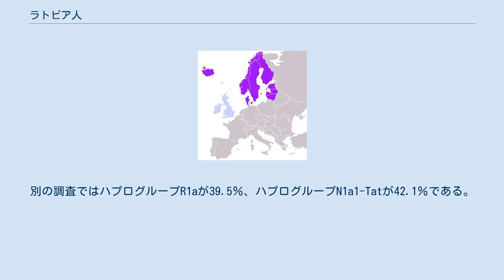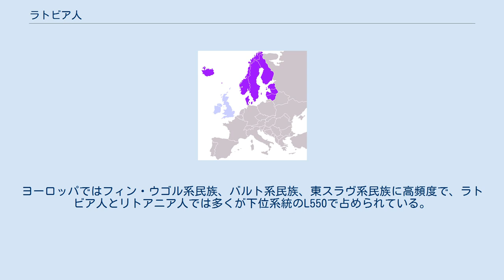ラトビア人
ラトビア人（ラトビアじん、latvieši; Latvians, Letts）は、ラトビア共和国（ラトビア）の基本住民を形成する民族。
現在の総人口は凡そ150万人程である。
 9世紀のころから民族形成の過程は始まるが、12世紀～13世紀のドイツ人（東方植民）の侵入によってその過程は遅らされ、15世紀～16世紀になってようやく終結した。
 著名なラトビア人に関してはラトビア人の一覧を参照。
 ラトビア人のY染色体は、ある調査ではハプログループR1aとハプログループN1a1-Tatがそれぞれ39.9％である。
別の調査ではハプログループR1aが39.5％、ハプログループN1a1-Tatが42.1％である。
 R1aは東ヨーロッパ起源で、印欧語族サテム語に関連しており、ラトビア人ではR1aの下位系統のM558が集中して見られる。
 ハプログループN1a1-Tatは東アジア起源でウラル語族の拡散に関連している。
ヨーロッパではフィン・ウゴル系民族、バルト系民族、東スラヴ系民族に高頻度で、ラトビア人とリトアニア人では多くが下位系統のL550で占められている。
 他にハプログループI1も10％弱見られる。